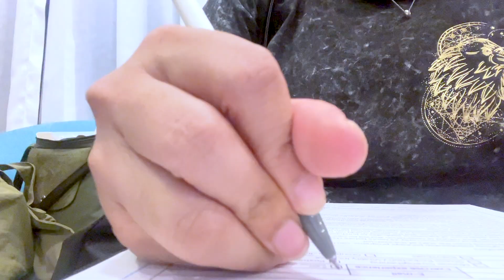FEBULOUS DIARIES 2023 | EP.19 : Come with me to my first private Pilates class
FEBULOUS DIARIES 2023
EPISODE 19: my first cadillac class but did a variety of pilates machine

Hey! I am HANALI and welcome to my yearly FEBulous vlogs!
This year, I hope to be consistent and be able to edit and vlog more :)

Happy 2023!

Socials
Music
╰ 2022 ATINY LOG BGM - HONGJOONG
Location
╰ Bliss Pilates Studio
Camera
╰ Go Pro Hero 7
Editing Tool
╰ Adobe Premiere Pro